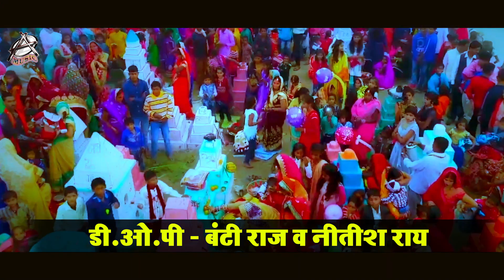VIDEO | हे सूरजदेव || Abhishek Singh | Hey Surajdev | Bhojpuri Chhath Song 2020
Song : Hey Surajdev
Singer : Abhishek Singh
Lyrics : Akhilesh Kashyap
Video Director : Sushant Singh , Kumar Chandan
Digital : Vicky Yadav
Producer : Manoj Mishra
Company/Label : Aadishakti Films

नय वीडियो और वेबसीरीज देखने केलिए निचे दिय गय लिंक पर क्लिक कर के अंगूर एप डाउनलोड करें..👇👇